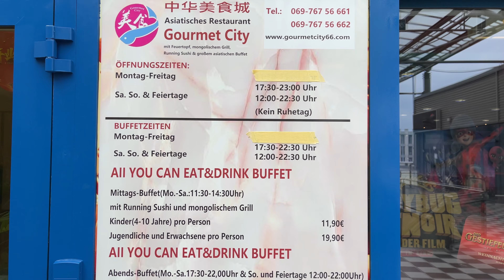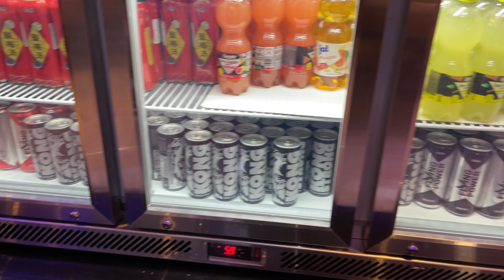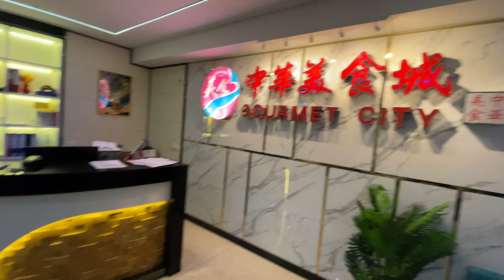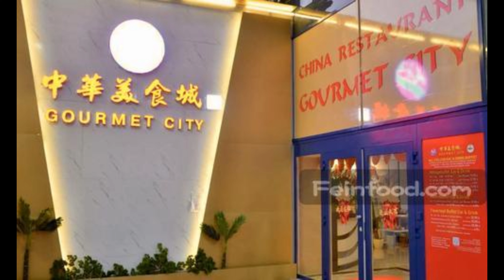GOURMET CITY Frankfurt | Wir testen Chinesische Buffet Restaurants | die PÜFFCHENS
Mainzer Landstraße.681 65933 Frankfurt Am Main.

Öffnungszeiten
Montag bis Freitag
11:30–14:30 17:30–22:00
Samstag
11:30–22:00
Sonntag
12:00–22:00

Telefon

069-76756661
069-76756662